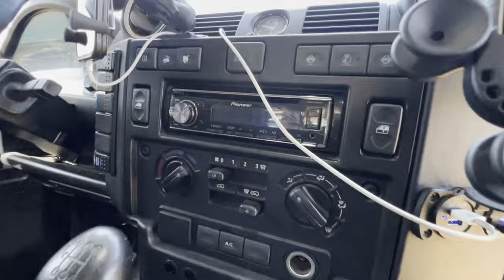Land Rover defender 130 SW voyages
Land Rover defender 130 Station Wagon TD4 spécialement conçue pour le voyage il est aménager par les soins de son propriétaire avec le plus grand soin et très bien réfléchie.